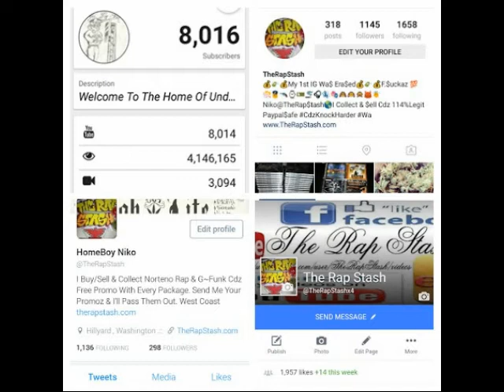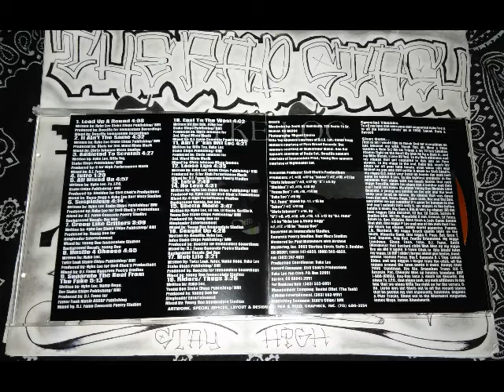Suspicious By Nyke Loc Ft Dai Dae - Colorado G Funk Rap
STR8 CheckN Productions Presents
MOB Life By  Nyke Loc
Aurora Colorado Rap Album (2000)
Go Follow Me Below